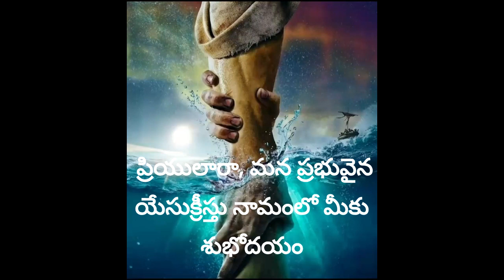అనుదిన ఆత్మీయ ఆహారం,12th Nov 23 Daily Devotion ,నవంబర్ 12, Laiman Nannepaga